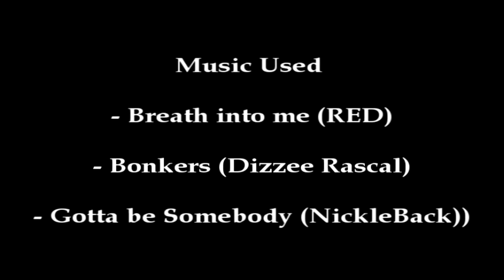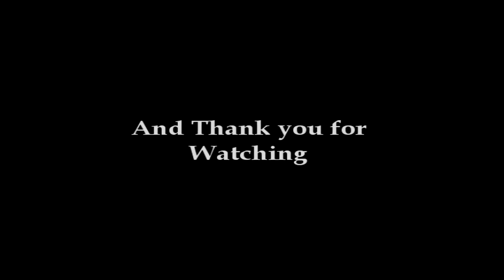Good bye "Trailer" (COD4/6 Montage)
Please enjoy i did all the editing so its not pro :P